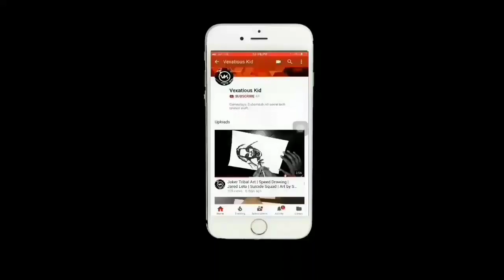PUBG ART | SPEED DRAWING | PLAYERUNKNOWN'S BATTLEGROUNDS | BY SIDDHARTH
Art of Playerunknown's Battlegrounds, the most popular game right now,drawing tutorial